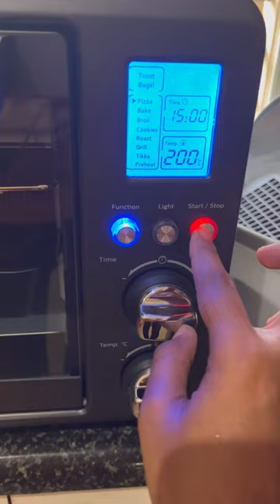Tried pizza for the first time and it turned out to be absolutely delicious!! 🥰🤤